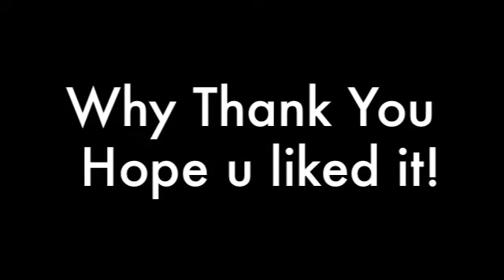Black ops SICK GAME PLAY W/ awesome music!!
just a cool lil game